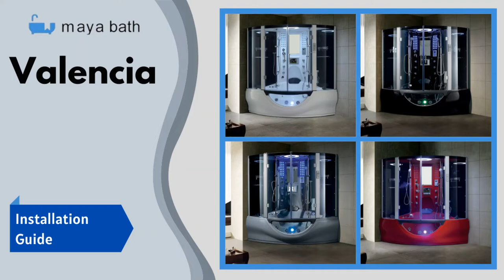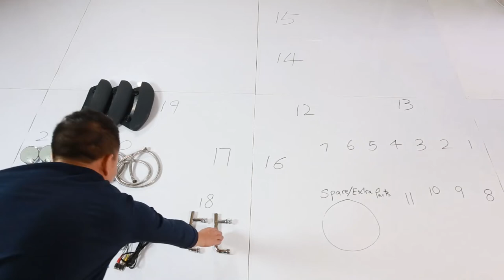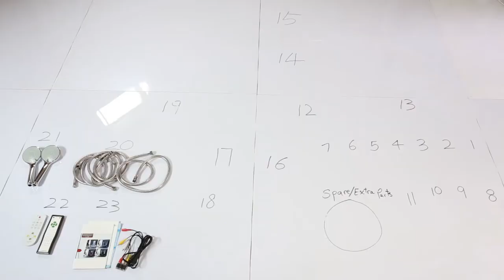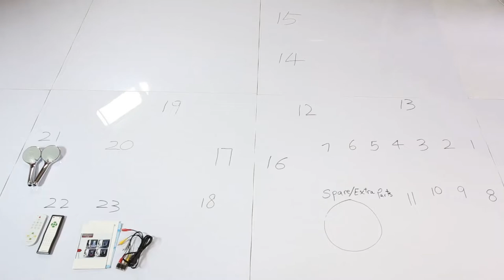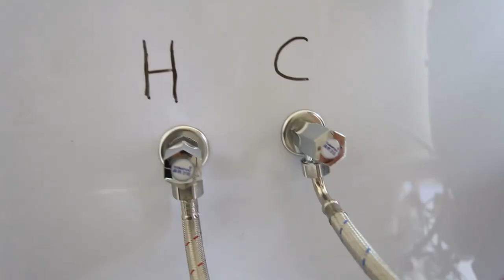Maya Bath Valencia Steam Shower Installation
Maya Bath Valencia 64" x 64" x 88" Round Hinged Doors 26 Jetted Tub Steam Shower Installation, available at US Bath Store

Product Details:

Inside the Valencia Steam Shower, you’ll find many relaxing elements including acupressure massage, aromatherapy, foot massage, and the popular rainfall ceiling shower. Entertainment options with your Steam Shower Unit include MP3 compatible, FM Radio with audio frequency input, a high-quality speaker system, and of course the TV and telephone. The perfectly designed acrylic Steam Shower unit is reinforced with a durable fiberglass backing, includes a solid stainless steel framing and fixtures such as door handles, towel racks, shampoo racks, etc, and uses beautiful tempered glass known for strength and longevity. This Steam Shower Unit fits nicely in the corner maximizing bathroom floor space.

– 8.4″ inch LCD TV: Adds excitement, delivering live entertainment.
– Whirlpool Bathtub: 2 headrests and an arrangement of 16 jets are located for a powerful hydro massage.
– Whirlpool Heater: Keep your Whirlpool Bathtub Heated which keeps the water at a constant temperature.
– Acupressure Massage: There are 6 back massage jets and 4 body jets inside the Steam Shower Unit.
– Computerized LCD Control Display: Turns on/off the power, lights, fan, radio, etc.
– Aromatherapy: Simply place solid or liquid aromatherapy scents during use for wellness benefits.
– Ozone Sterilization System: Kills bacteria and viruses, allowing the next use to be germ-free.
– MP3 / CD Player Compatible: Play your favorite music while using the Valencia Steam Shower.
– Fog-Free Mirror: Stay fog-free in the steamiest conditions.
– Fluorescent Mood Lighting: Two sets of lighting adding romance, and mood-lifting capabilities.
– Hands-Free Telephone: Accept incoming calls with an integrated Hands-Free Telephone.
– Steam Sauna: Quickly produces steam helping you increase blood circulation, detoxify, and feel relaxed.
– Underwater LED Lights: Two sets of lighting adding romance, and mood-lifting capabilities.
– Hand Grips: You can easily sit and stand inside the Steam Shower using the handgrips.
– Two Handheld Adjustable Showerheads: Couples can enjoy the Steam Shower together.
– Pedal Drain: Simply push down on the pedal drain with your foot popping up the drain to drain water.
– Waterfall Inlet: Offers a soothing sound of water falling gently for relaxation effect.
– Emergency Alarm: With one push of a button, a loud alarm rings out for help.
– Rainfall Ceiling Shower: Surrounded with blue fluorescent lighting giving a tropical rainfall experience.
– Water-Resistant Remote Control: Operates features of the unit.
– FM Radio and Audio Frequency Input: You can tune into your favorite FM stations.
– Surround Sound Speakers: Integrated with the Telephone, MP3/Radio, and TV.
– Ventilation Fan: Keeps heat and air density at a desirable level inside the Steam Shower.
– Automatic Safety shutoff: During overheats, the unit will automatically turn off to protect the user.
– Storage Shelves: Designed with spacious storage shelves available for shampoo, soap, etc.